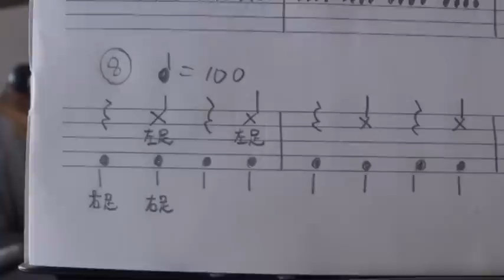【ドラムの基礎練習】第８弾 演奏者目線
ここから、足の練習が入り出します。今回は、プレイヤー（演奏者）の目線で撮影を行ってみました。